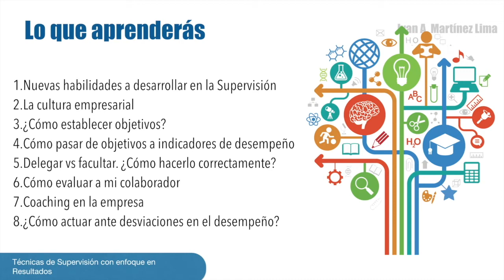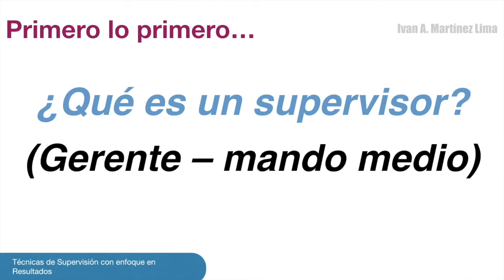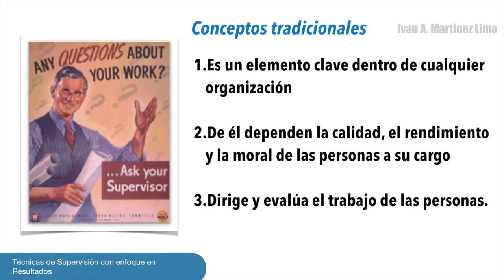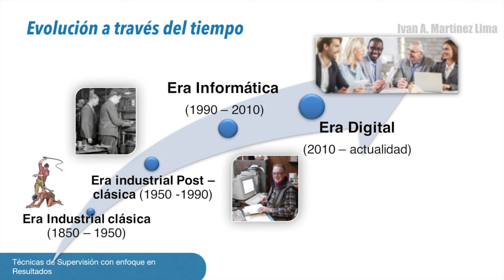Supervisión con enfoque en RESULTADOS 1 - La evolución del supervisor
Primera parte de una serie enfocada en mejorar las habilidades de los mandos medios en la empresa.

Búscame en LinkedIn y Facebook como:
Iván Martínez Lima